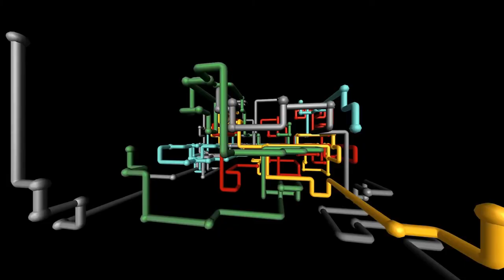what happens after you die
Videos in order of appearance:

WHAT HAPPENS AFTER YOU DIE - LOGAN PAUL
Windows 3D Maze Screensaver
How does the INTERNET work   ICT #2
When you get a strike in bowling
Former President Obama Meets Climate Activist Greta Thunberg
videoblocks disappointed businessman in office worried business man with hands on face
More 30 seconds with 9g - the G-Monster is back!
Will it Flush - Magic 8 Ball
Rano Raraku - Easter Island Moai Statue Quarry
LARRYWHEELS VS KOREAN HULK!
Ancient Aliens A Twin Sphinx on the Giza Plateau (Season 9)   History
OCTAPAD SPD-30 - Craig Blundell
Muskegon opens fire hydrants around town
Cisco Digital Network Architecture
Ruby-throated Hummingbird Feeding From Flower
Hummingbird in High Speed FLIR Thermal
Jeff Bezos BEST laughs compilation EVER !!!
Huge Rope Swing in the FlatironsJumping off a cliff to welcome 2020!!!
Most Satisfying and Relaxing Hydraulic Press Compilation
Comfort Plus Folding Chairs
Onboard camera Tamiya TRF416 WE Lipo Modified rc car racing 1
videoblocks young couple watching horror film in movie theatre guy sprinkle popcorn on girl in movie
Most walnuts cracked against the head in one minute - Guinness World Records
Death Metal - 3D Chess Animation
Salvation Army Carols   Mr. Bean Official
Rick Charls World Record High Dive 172'
Jackass - Plamer without a chute!
Travis Pastrana's Skydive with no parachute
Felix Baumgartner Space Jump World Record 2012 Full HD 1080p [FULL]
TRAIN DRIVER'S VIEW: Live chat and stream from the Bergen Line, Norway
Motion Simulator Car Crash & Fail Compilation Onboards 2019
CIA Overview
Train Crash Compilation Part 1
3D pipes screensaver (1080p)reversed